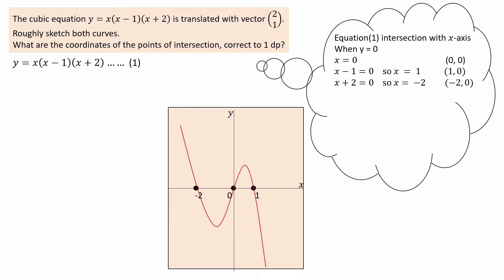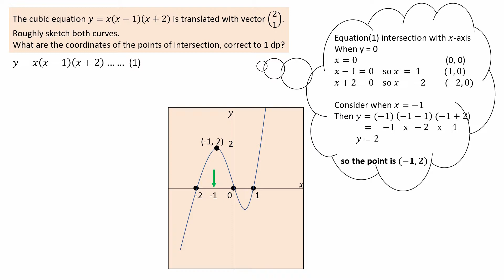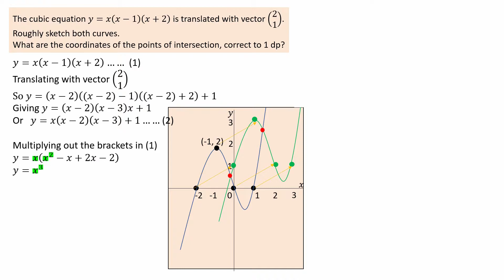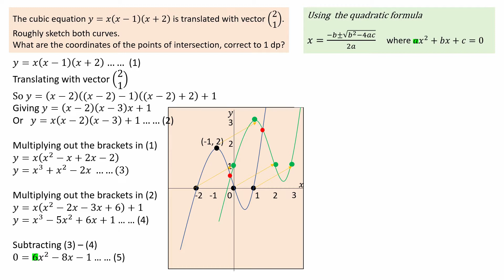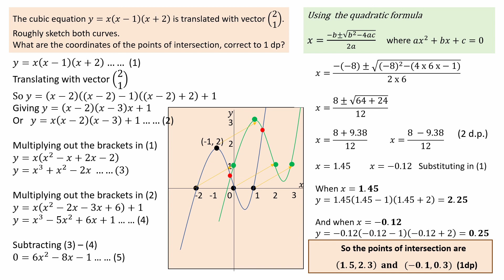Simultaneous equations Polynomials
The solution involves sketching, translating, finding equations, and points of intersection of two cubic equations by solving simultaneously.

A higher-level question or level 9 GCSE maths question, providing excellent maths revision for topics at intermediate and higher levels.

The question
The cubic equation y = x(x-1)(x-2) is translated with a given vector. Sketch both curves. Find the co-ordinates of their intersections.

First the given cubic is sketched, then translated using the known co-ordinates and the points of intersection identified. To obtain accurate values of their intersection correct to 2 decimal places the equation of the translated cubic is found using the rule for the general equation y = f(x) which when translated with a vector   becomes y = f(x-a) + b, where a is the horizontal movement to the right and b the vertical movement up.

The brackets in both equations are removed by multiplying out, and the two equations solved simultaneously. The resulting quadratic equation is then solved using the quadratic formula, working to 2 decimal places,

Finally, the co-ordinates of the intersections are rounded to 1 decimal place as required. A visual check on the graph confirms the validity of the solutions.